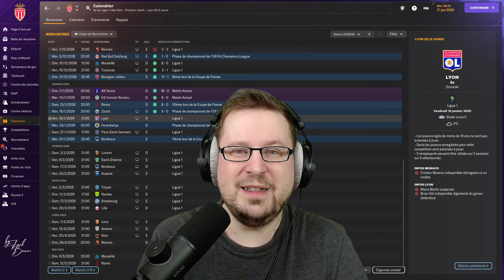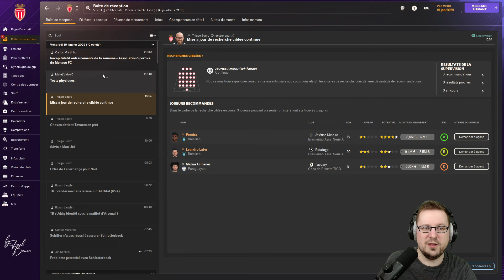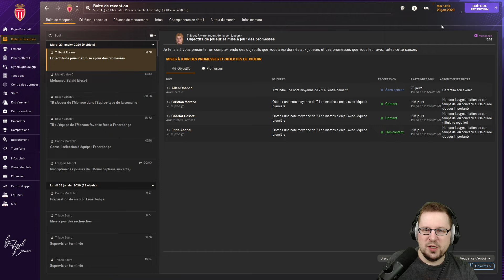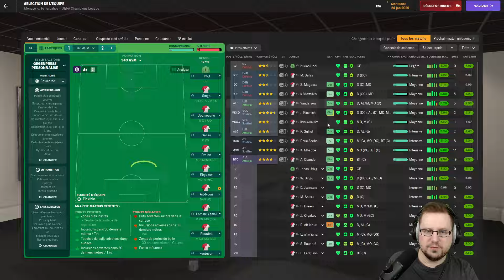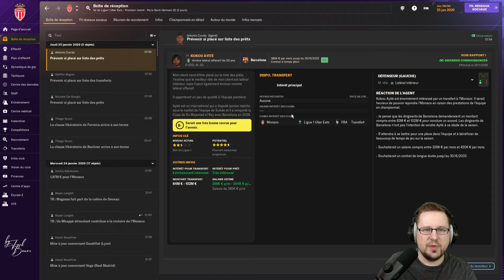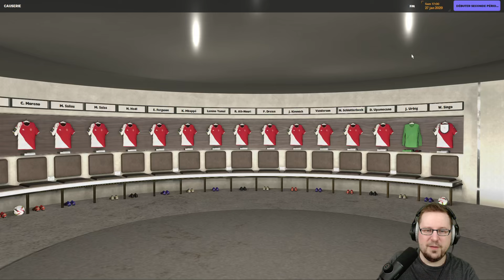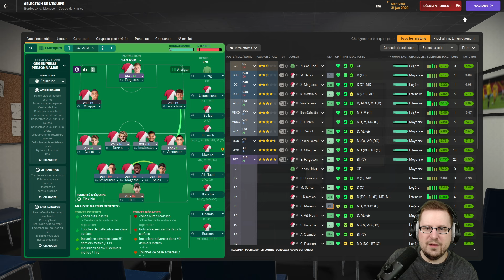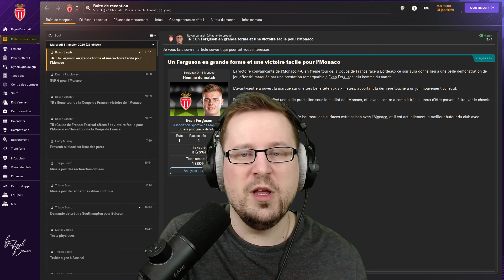COUP DE PRESSION DE MES JOUEURS STARS - Episode 147 - Carrière Football Manager 2024 AS Monaco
Nouvel épisode de notre carrière avec l'AS Monaco sur Football Manager 2024 ! L'objectif est simple, remporter la Ligue des Champions pour venger la génération 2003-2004 et permettre à l'AS Monaco d'entrer au panthéon du football européen.

▬▬▬▬▬▬▬▬▬▬▬ 🔗 MES LIENS 🔗  ▬▬▬▬▬▬▬▬▬▬▬

00:00 Récapitulatif des derniers résultats
03:57 Une offre de transfert pour un titulaire...
06:35 Monaco Vs Lyon (19e journée de Ligue 1)
17:11 Tirage au sort des 1/4 de Coupe de France
18:13 Monaco Vs Fenerbahce (8e match de Champions League)
34:35 Mes titulaires râlent sur leurs temps de jeu
36:21 PSG Vs Monaco (20e journée de Ligue 1)
45:52 Bordeaux Vs Monaco (1/8 de finale de Coupe de France)